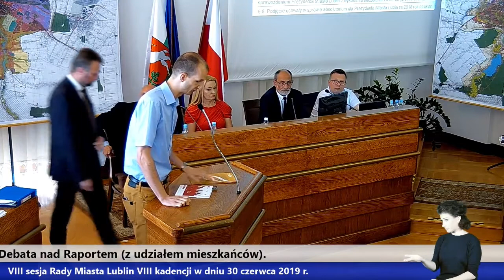Dyskusja o stanie gminy Lublin: Krzysztof Jakubowski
Wystąpienie mieszkańca Lublina Krzysztofa Jakubowskiego podczas dyskusji nad raportem o stanie gminy Lublin. 30 czerwca 2019.